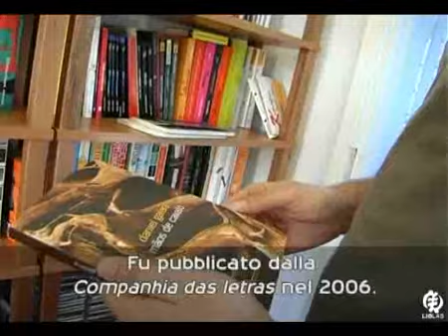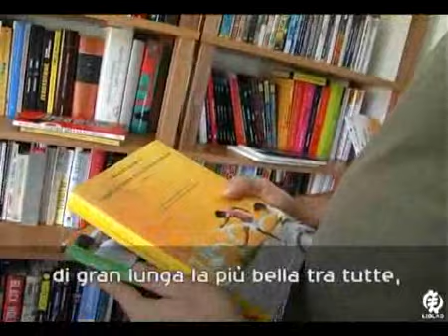Parole Sull'Acqua - Intervista a Daniel Galera II parte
Daniel Galera, scrittore, traduttore e musicista brasiliano, intervistato da Alessandro Acito